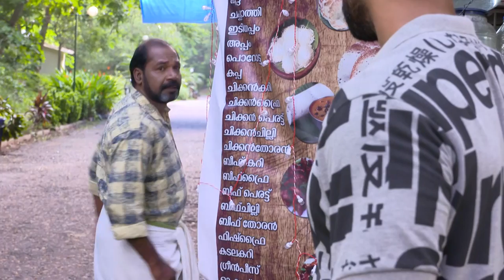STAR BHARYA 650 TD 11 07 18